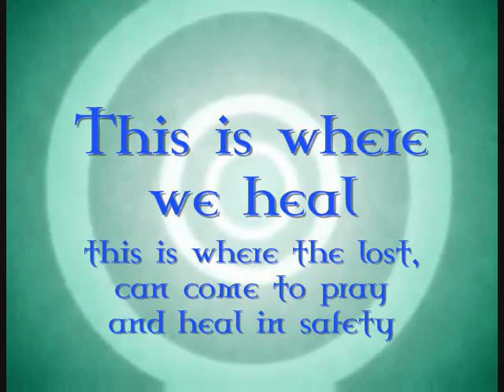The Golden Truth Project Trailer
This project is to tell others about what we believe as Christians
The Golden Truth Project
this video is made my Solid Wrath Production™